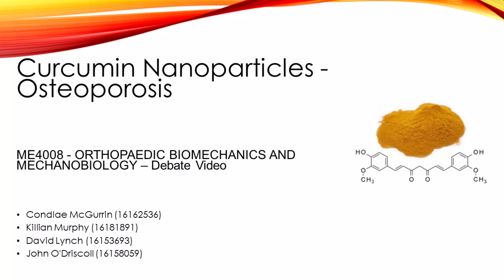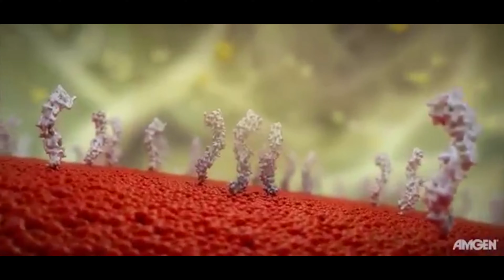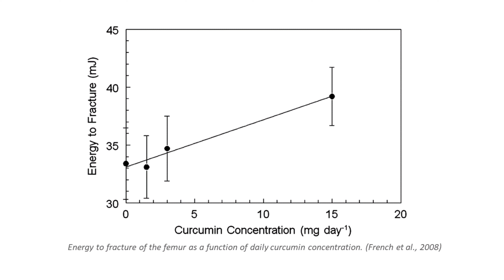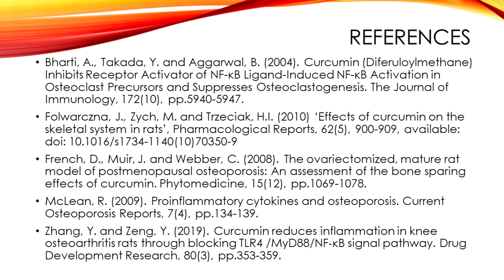Group2 Curcumin Nanoparticles Video